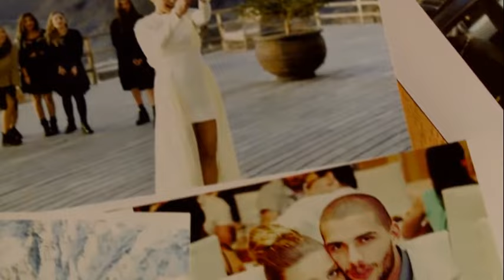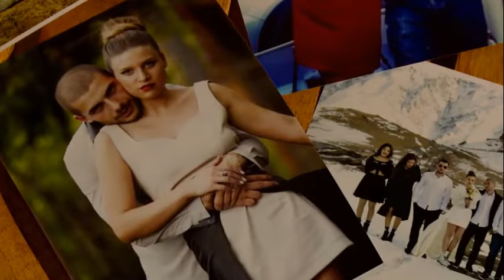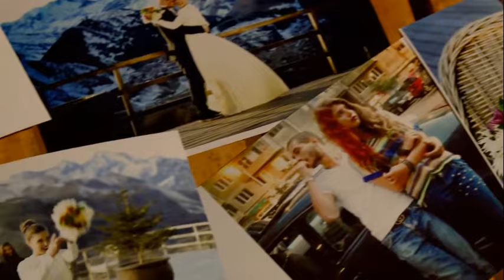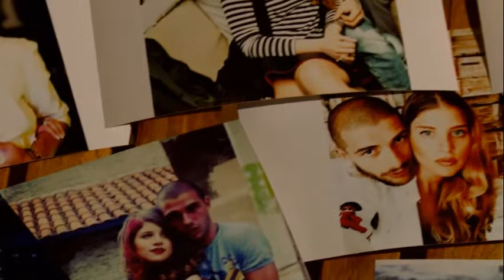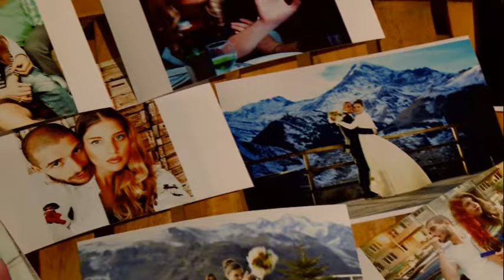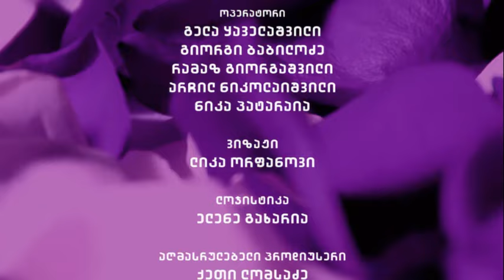Ani + Chiora სიყვარულის ამბავი